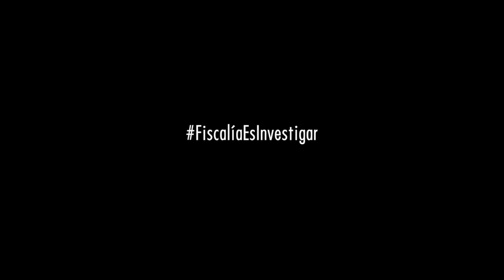FGEGTO recibe el premio a la innovación pública por su sistema “Certificado de Identidad Digital”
• El sistema tiene como objetivo optimizar la autenticación, el registro y el seguimiento de documentos internos, para fortalecer la transparencia y la confiabilidad de las tareas en procuración de justicia.

Guanajuato, Gto. -  La Fiscalía de Guanajuato ha mostrado un enfoque vanguardista en el desarrollo de herramientas tecnológicas que facilitan el trabajo diario en las diversas áreas que la conforman. Ejemplo de ello, es la creación del “Certificado de Identidad Digital” el cual tiene como objetivo optimizar la autenticación, el registro y el seguimiento de documentos internos, fortaleciendo así la transparencia y la confiabilidad en las tareas ministeriales.

Lo anterior, mereció que el Laboratorio de Innovación y Transformación Digital por Mejores Gobiernos en Iberoamérica (u-GOB Lab), diera el primer lugar de la edición 2023, a la Fiscalía de Guanajuato por el proyecto de “Certificado de Identidad Digital”, para la firma electrónica interna que ya funciona en la institución.

Al respecto, el Ing. Gil Villalpando Gutiérrez, Director de Tecnologías de Información de la Agencia de Investigación Criminal, informó que en el proyecto participaron 12 personas y que el sistema permitirá a los y las servidoras públicas de la FGE realizar comunicaciones digitales oficiales en ejercicio de sus funciones, lo que garantiza la integridad, autenticidad, conservación y confidencialidad de las mismas.

 “Somos conscientes, empáticos y comprometidos con la importancia que esta labor representa para la ciudadanía y para la integridad de nuestras operaciones, es por ello que se implementan técnicas y mecanismos vanguardistas, como la criptografía, la autenticación de doble factor y la interoperabilidad con sistemas internos”, indicó el entrevistado.

Destacó que a partir de su implementación se han observado, entre otros, los siguientes beneficios: optimización del tiempo en la autenticación, registro y seguimiento de documentos en un 95%; contribución al cuidado del medio ambiente al disminuir el uso de papel y otros insumos en 50% y la reducción de costos asociados al manejo de documentos físicos y procesos manuales en un 50%, entre otros.